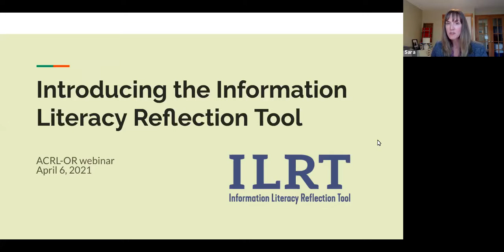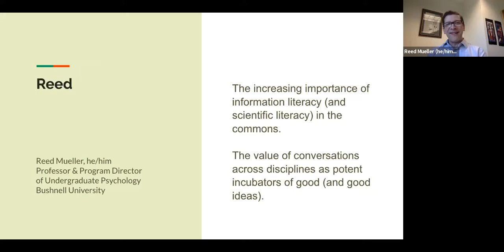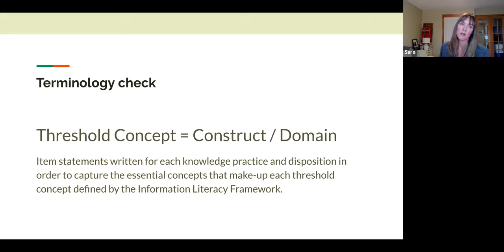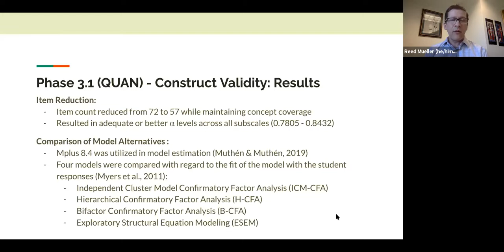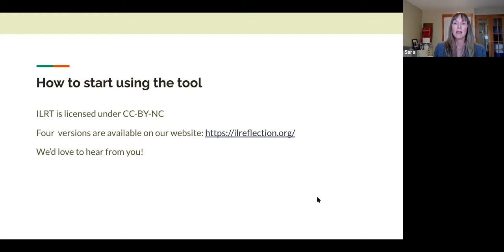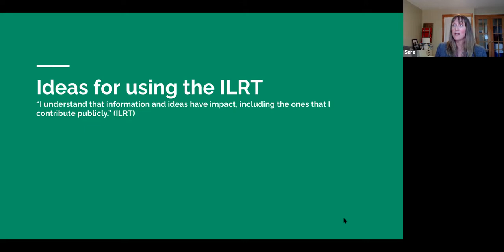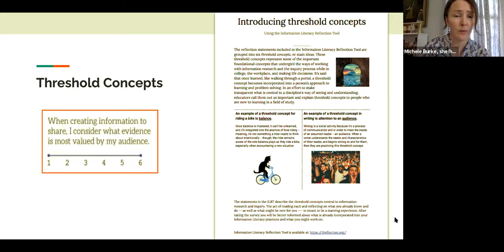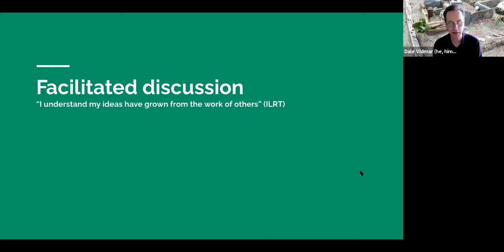ACRL Oregon Webinar Introducing the Information L